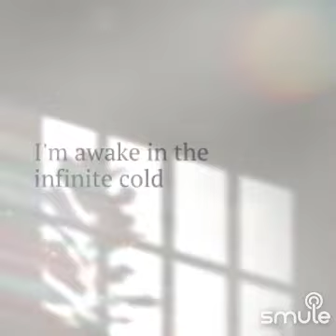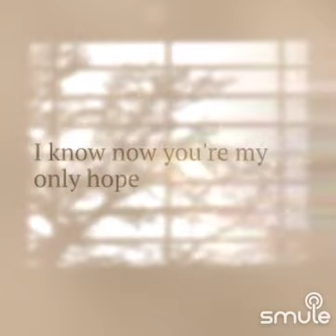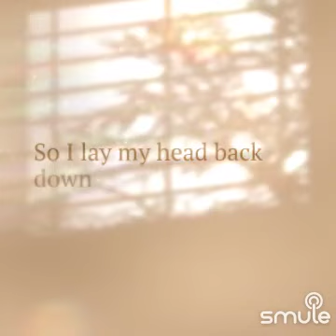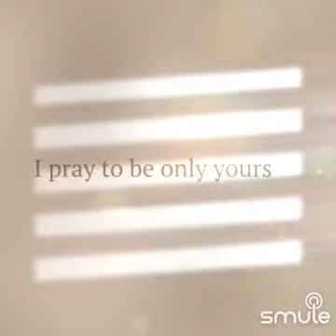Smule Duet series: Only Hope (Mandy Moore cover)